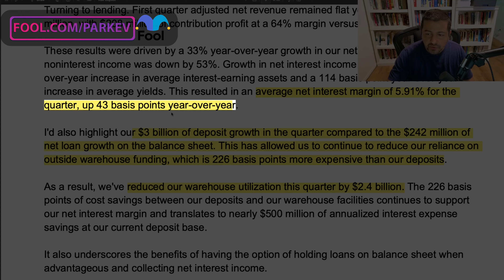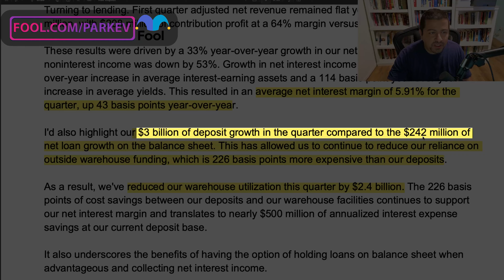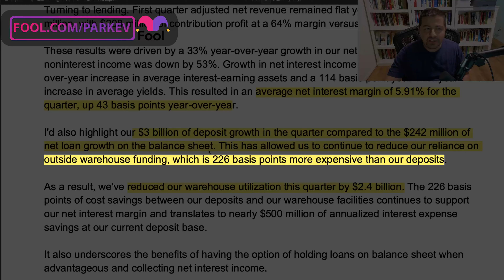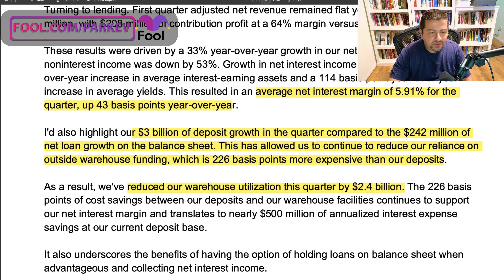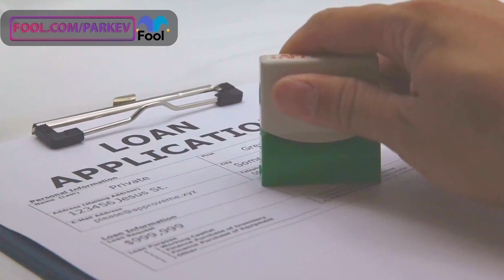Why Is Everyone Talking About SoFi Stock?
SoFi is attracting billions in customer deposits, and that is lowering its cost of funding loans.

Fool.com contributor and finance professor Parkev Tatevosian elaborates on the core aspect of SoFi Technologies' business model.